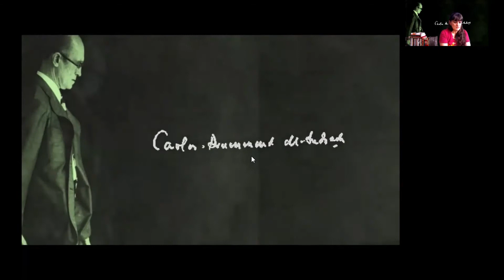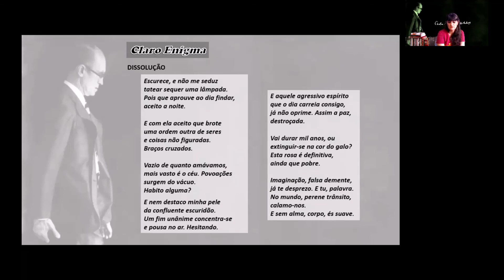DISSOLUÇÃO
Breve análise do poema Dissolução da obra Claro Enigma de Carlos Drummond de Andrade